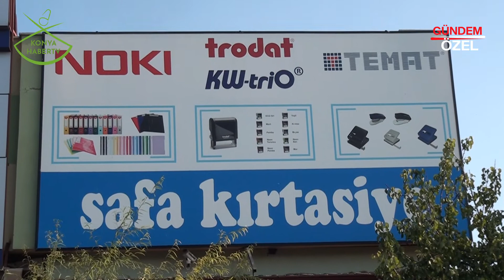SAFA KIRTASİYE - KARATAY/KONYA - KONYA HABER TV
SAFA KIRTASİYE işletme yetkilisi MAHMUT KILINÇ, başarı ve faaliyetlerini Konya Haber Tv muhabirimize anlattı. Bizleri konuk ettikleri için teşekkür eder, başarılarının devamını dileriz.